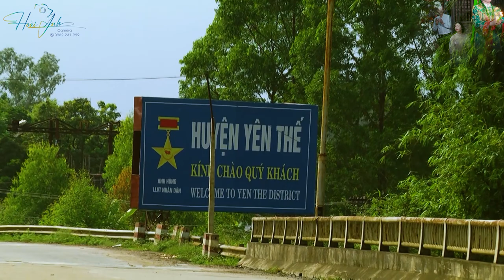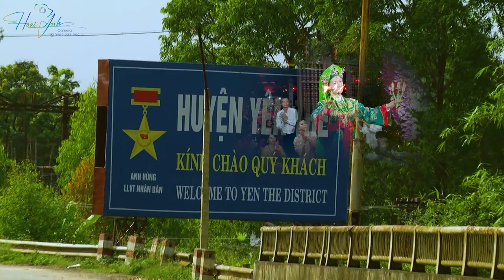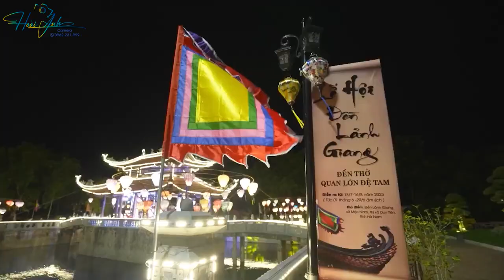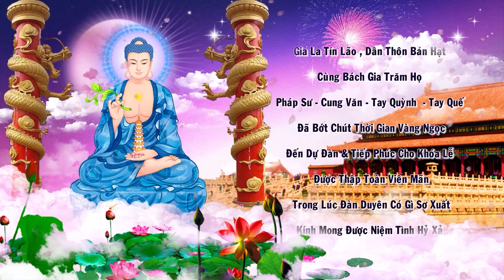Đồng Thầy Đặng Thị Bích Liên - Dẫn Trình Đệ Tử Phu Thê Họ Vũ - Họ Nguyễn Tiến Thảo Kim Ngân Tài Mã